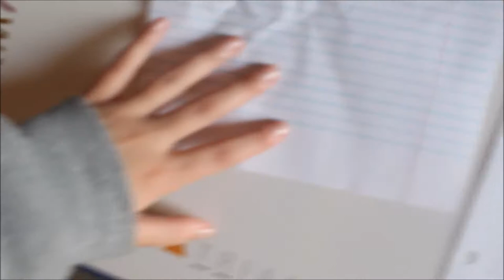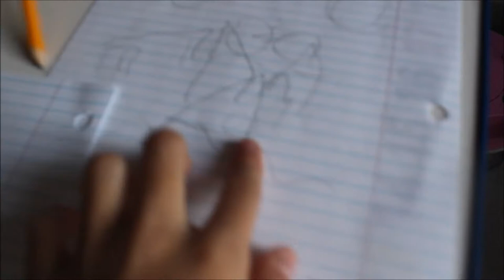Blind-Folded Drawing | Challenge w/ B Studios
Hello everyone! Today we did another challenge. this time, we blindfolded ourselves and tried to draw with B Studios. Go check his channel out at the end of the video or right here.